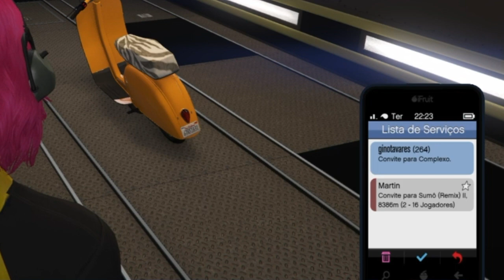PEGAR A TUNAGEM DO AVENGER MODDED/ESTAMPA CAVEIRA/ SUPER FÁCIL/ GTA5 ONLINE/ VERSÃO 1.45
♛♛♛♛♛♛♛♛♛♛ஜ۩۞۩ஜ♛♛♛♛♛♛♛♛♛♛♛♛♛
▓▓▓▒▒▒░░░ LEIA A DESCRIÇÃO DO VÍDEO!!! ░░░▒▒▒▓▓▓
♛♛♛♛♛♛♛♛♛♛ஜ۩۞۩ஜ♛♛♛♛♛♛♛♛♛♛♛♛♛

Será Denunciada.